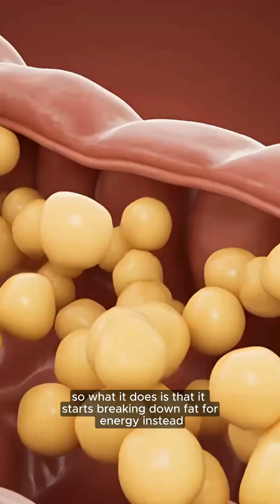Most Nursing Students Mix Up DKA and HHS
DKA and HHS look similar, but they’re not managed the same.
This short breaks down the key differences so you can spot them fast — especially for exams and clinical shifts.
Perfect for nursing students, new grads, and anyone in acute care.

DKA vs HHS
diabetic ketoacidosis
hyperosmolar hyperglycemic state
nursing school
nclex prep
diabetes emergencies
critical care nursing
nursing education
blood sugar emergencies
DKA for nurses
HHS for nurses